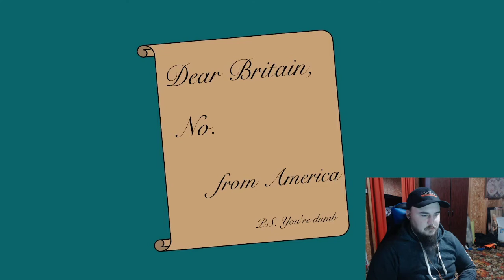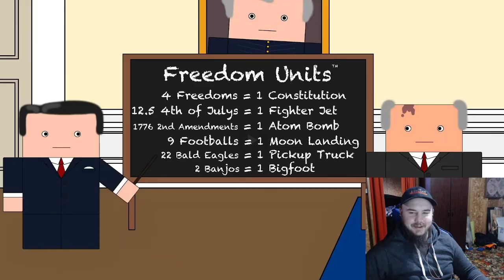History Matters: Why Didn't The USA Ever Adopt The Metric System Reaction